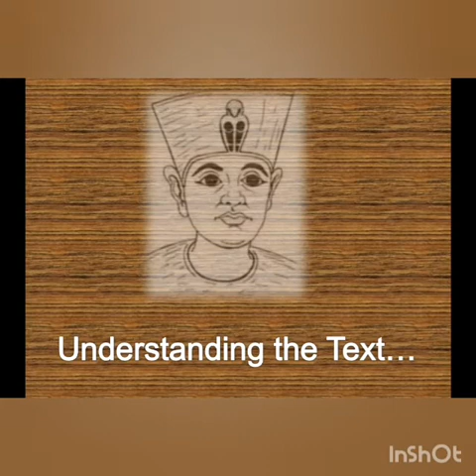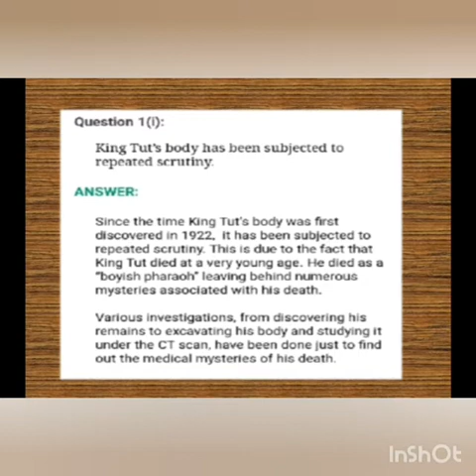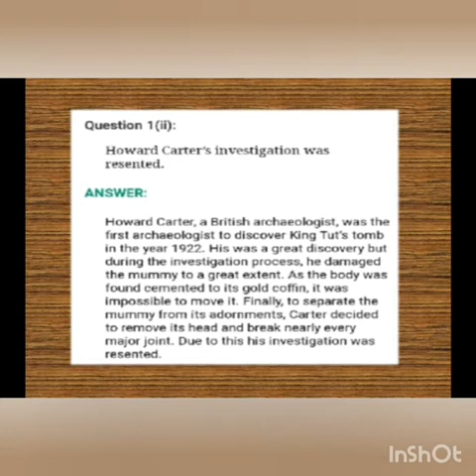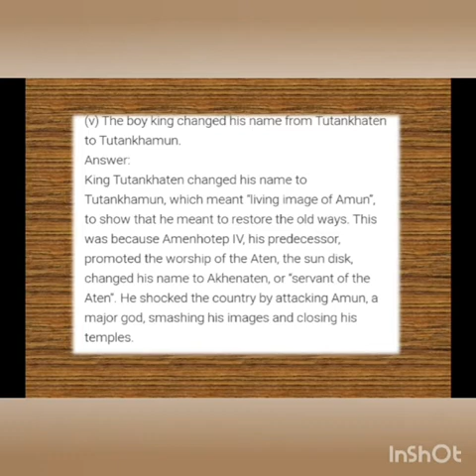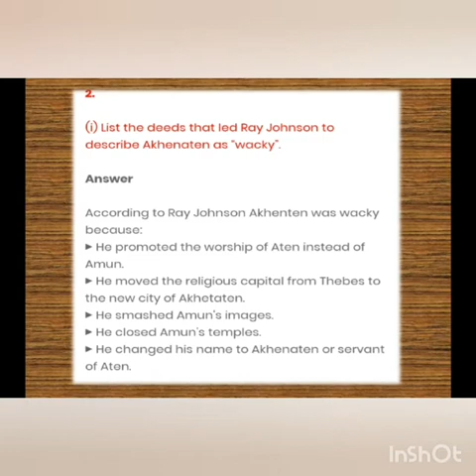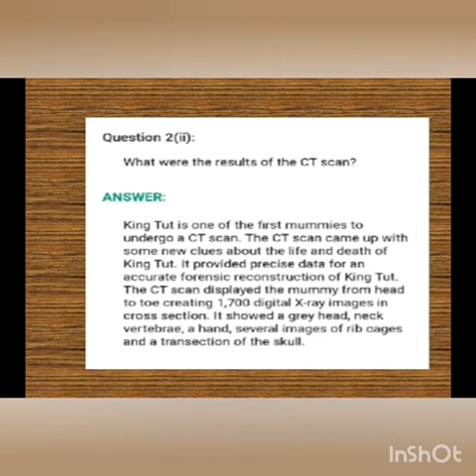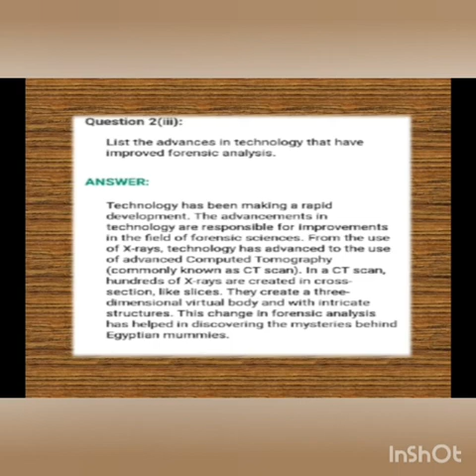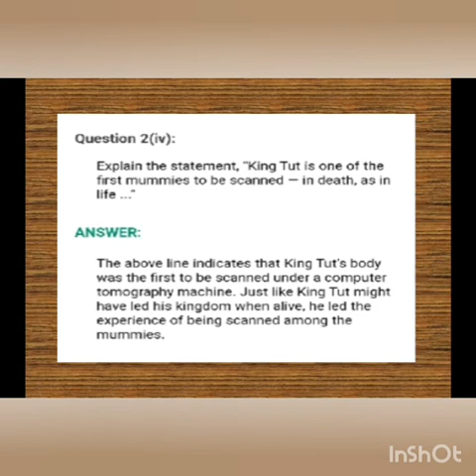CLASS 11 ENGLISH MODULE 36